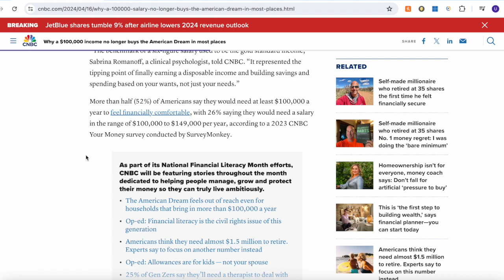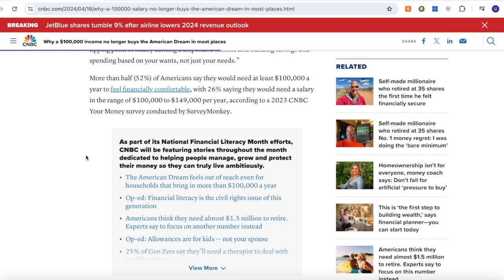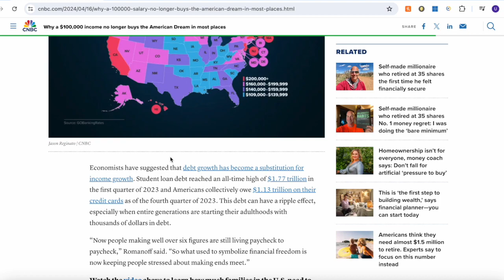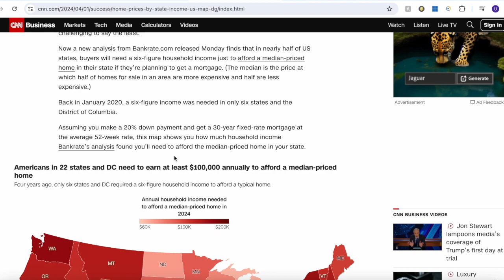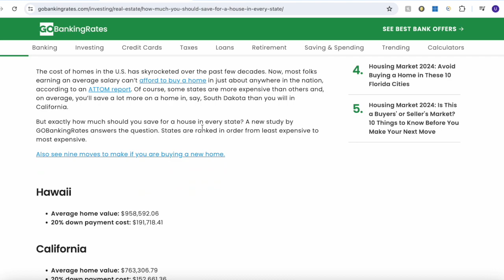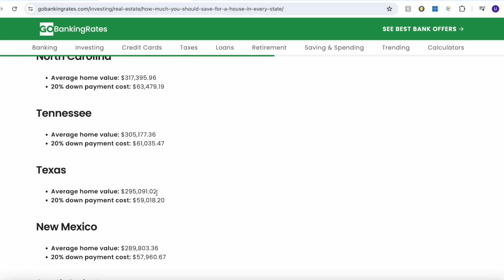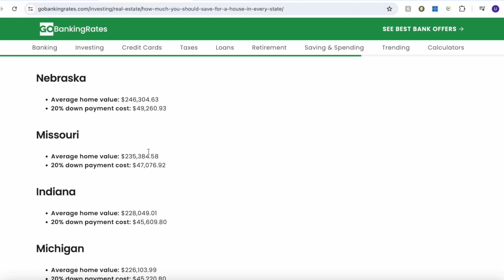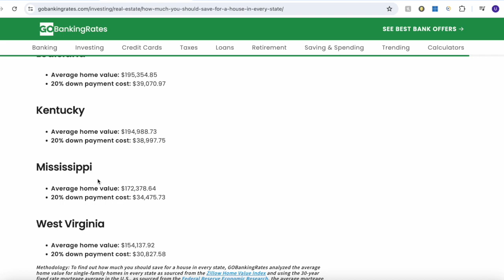Is yearly 100k enough in USA??